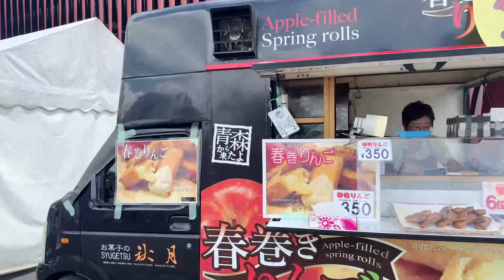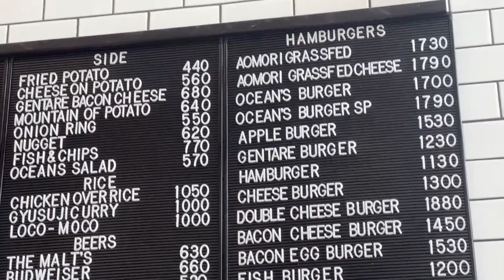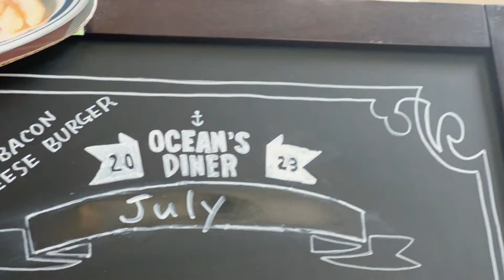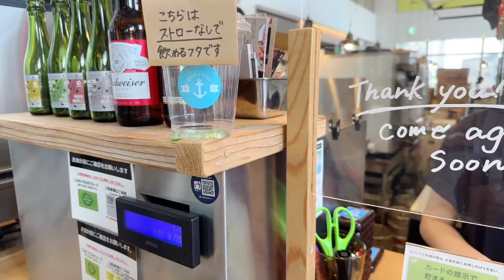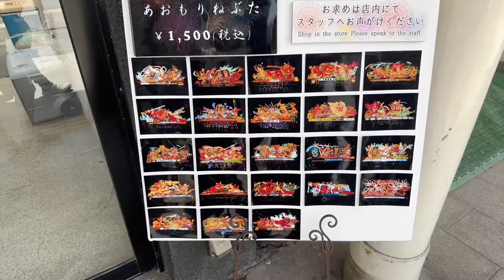Happy gaijin is in AOMORI City Walk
From the heart of Aomori city ! Lets explore the "Apple Kingdom" of Japan, savouring its delicious delights. Marvel at stunning views from Aomori Bay Bridge and discover the city's rich cultural heritage at historic landmarks. From snowy landscapes to bustling markets,